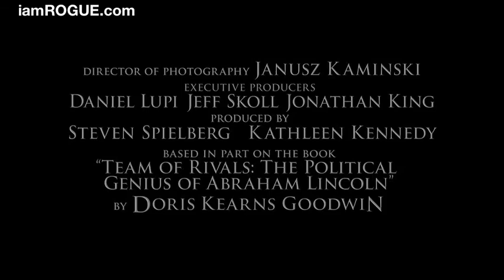Rick Carter and Joanna Johnston Talk 'Lincoln'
IAR's Managing Editor Jami Philbrick speaks exclusively with Production Designer Rick Carter, and Costume Designer Joanna Johnston about their work on director Steven Spielberg's historical epic 'Lincoln,' which is currently playing in theaters and stars Daniel Day Lewis as the 16th President.

Interviewer: Jami Philbrick
Video Editor: Jami Philbrick

IAR Managing Editor: Jami Philbrick